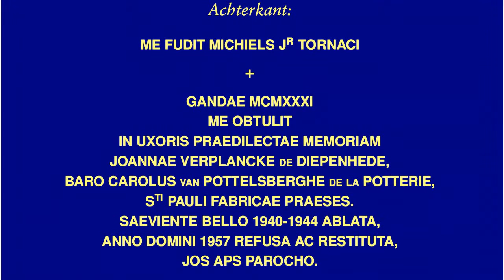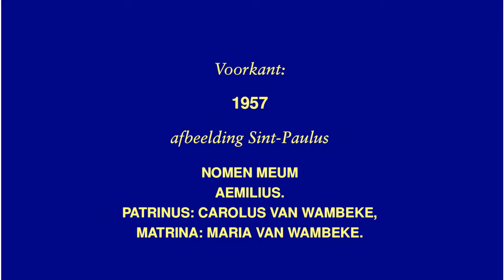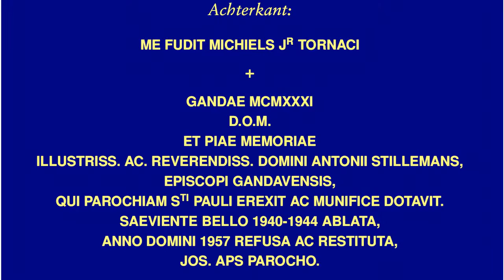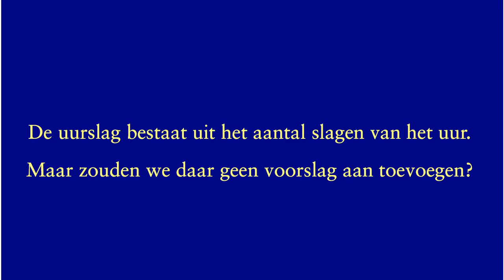Sint-Pauluskerk, Gent, klokken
Klokken van de Sint-Pauluskerk, Gent
Cloches de l'église Saint-Paul de Gand
Bells of Saint-Paul's church, Ghent

De Sint-Paulusparochie in Gent werd gesticht in 1902 als laatste van een reeks parochies in het zuiden van Gent, die oorspronkelijk deel uitmaakten van de parochie Onze-Lieve-Vrouw-Sint-Pieters.  De Sint-Pauluskerk bevindt zich nabij het Sint-Pietersstation.

Eerst werd een voorlopige houten kerk opgetrokken, maar in 1931 werd een nieuwe neo-romaanse kerk van architect Henri Valcke ingehuldigd.

Er werden in 1931 drie klokken geleverd door Slegers, Tellin, met gewichten 1645 kg, 1174 kg en 818 kg.  Deze werden echter tijdens de oorlog gevorderd.

Er kwamen drie nieuwe klokken in 1957, nu geleverd door Michiels uit Doornik.  De schatting van de gewichten is 1620 kg, 1140 kg en 880 kg.  Tenminste voor een deel werden de teksten van de oude klokken op de nieuwe klokken overgenomen.

1. Antoninus
.Michiels, Tournai, 1957
.d1+03---re3
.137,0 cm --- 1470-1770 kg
.Deze klok is vermoedelijk vernoemd naar Antoon Stillemans, de bisschop die de parochie Sint-Paulus gesticht heeft.
.Deze klok bevindt zich in het midden.

2. Aemilius
.Michiels, Tournai, 1957
.e1+15---mi3
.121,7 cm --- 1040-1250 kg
.Deze klok is vermoedelijk vernoemd naar de eerste pastoor van de parochie Sint-Paulus, Emile Van Wambeke.
.Deze klok bevindt zich aan de kant Sint-Pietersstation (links als men voor de toren staat).

3. Joanna
.Michiels, Tournai, 1957
.fis1-03---fa#3
.111,1 cm --- 800-960 kg
.Deze klok is vermoedelijk vernoemd naar de vrouw van de voorzitter van de kerkfabriek.
.Deze klok bevindt zich aan de kant Albertbrug (rechts als men voor de toren staat).

Heel waarschijnlijk droegen de oorspronkelijke klokken uit 1931 dezelfde namen als de klokken uit 1957.

Ik heb jarenlang in Gent gewoond (jaren 1960 en 1970), en de Sint-Pauluskerk was de meest nabije kerk, en van thuis uit de klokken die ik het best kon horen.  In die tijd waren er andere motoren en de klokken werden heel erg hoog opgeluid, vooral de kleinste.  De fis1 gaf toen maar 34 slagen per minuut bij het doorluiden.  Daardoor klonk de kleine klok ook relatief luider dan nu.  Het mechanisch uurwerk, dat te zien is op 01:33, was toen nog in gebruik en moest wekelijks opgewonden worden.  Ik heb ook 14 jaar in het koor in de Sint-Pauluskerk gezongen, totdat het koor verhuisde, eerst naar de Sint-Baafskathedraal, dan naar de Sint-Niklaaskerk.  Voor mij was de Sint-Pauluskerk dus een weerzien na meer dan 20 jaar.  Een andere opmerkelijkheid is dat de klokken van mijn geboortejaar zijn, en dat ik de toenmalige pastoor, Jozef Aps, nog gekend heb.

In dit filmpje zitten nu eens geen simulaties, alles is live gefilmd.

00:04. Sfeerbeelden buiten
00:39. Sfeerbeelden interieur van kerk
01:27. Beelden van in de gewelven en de toren
01:47 3. Joanna
01:51. Foto's
02:14. Teksten op de klok
02:29. Luiden
05:32 2. Aemilius
05:36. Foto's
05:56. Teksten op de klok
06:12. Luiden
08:59 1. Antonius
09:03. Foto's
09:34. Teksten op de klok
09:50. Luiden
13:29. Volgelui
18:07. Uurslag met enkele toevoegingen
19:27. Nog een toegift

Bronnen: diameters: eigen metingen; gewichten: eigen schattingen; gegevens van Tim Martens.

Met dank aan Michel De Beer, pastoor van de Sint-Pauluskerk voor de toegang tot de toren en de uitleg hoe de klokken te bedienen.  Met dank aan Tim Martens en Joeri De Vreese voor de hulp bij het filmen en de gegevens over de klokken.